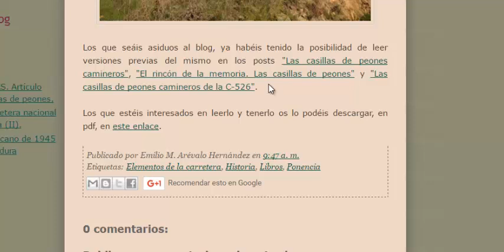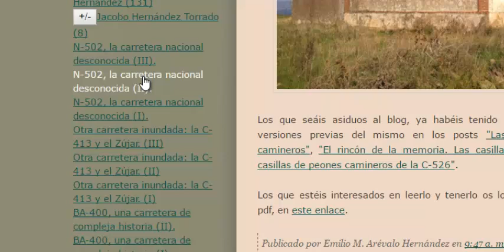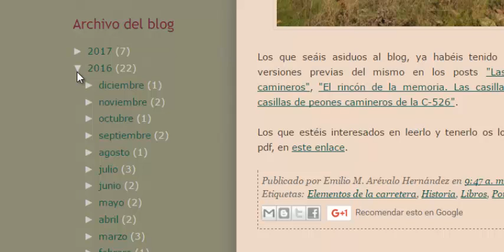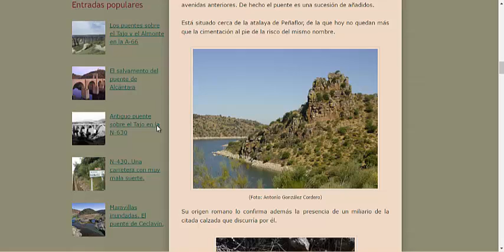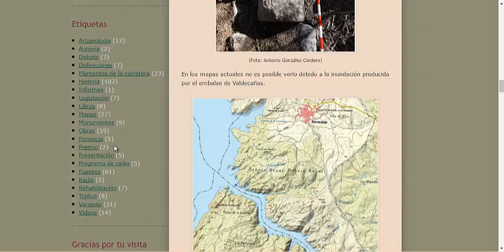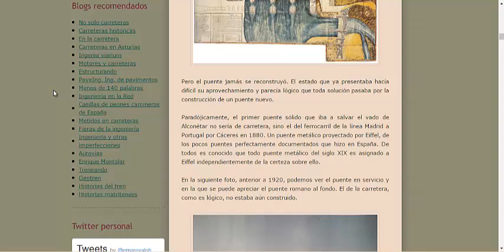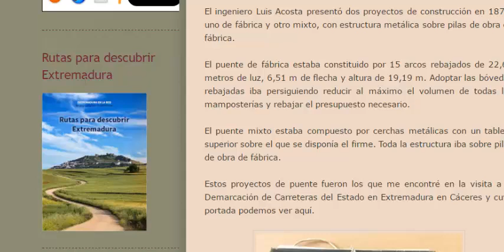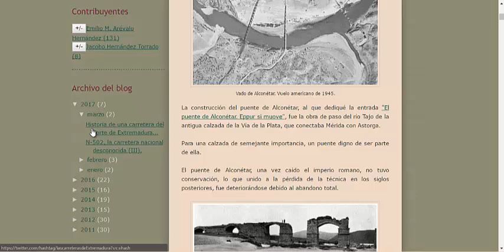Visita al blog de Las carreteras de Extremadura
Vídeo en el que se exponen todas las posibilidades del blog "Las carreteras de Extremadura" para que los visitantes puedan tener la mejor experiencia de uso con él.